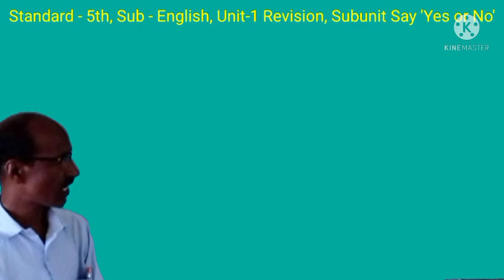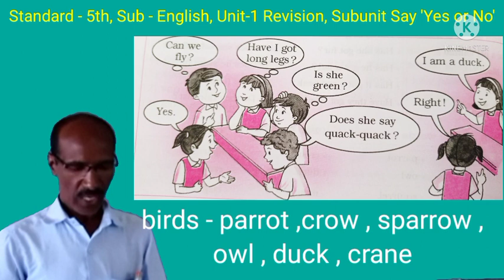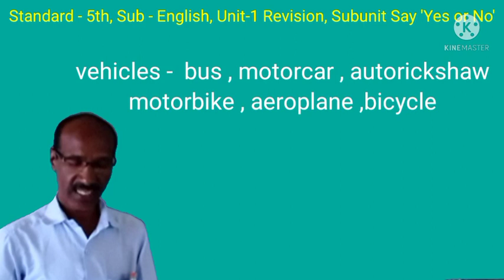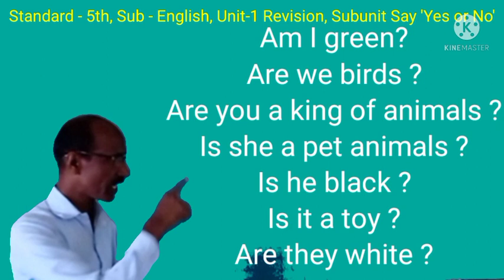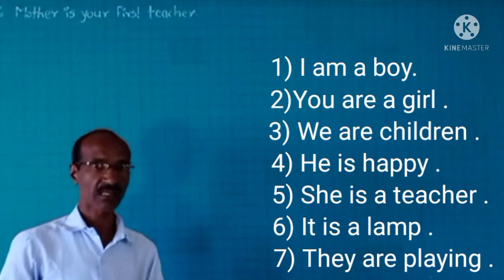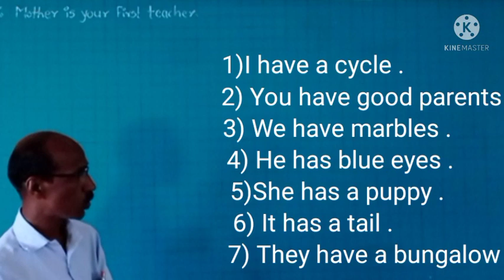Std-5th Sub-English Unit-1-Revision Subunit- Say ''Yes or No''